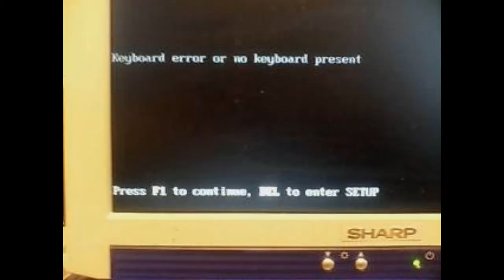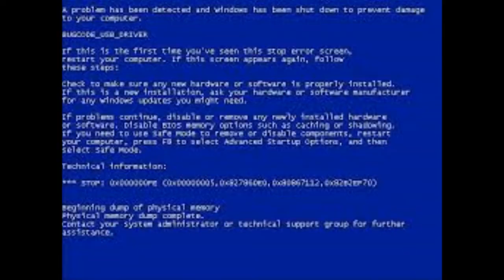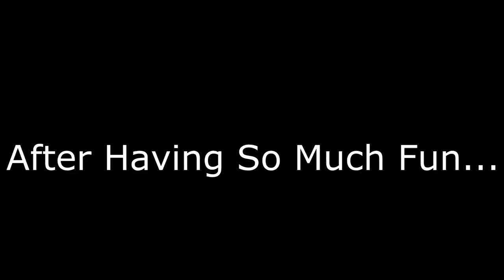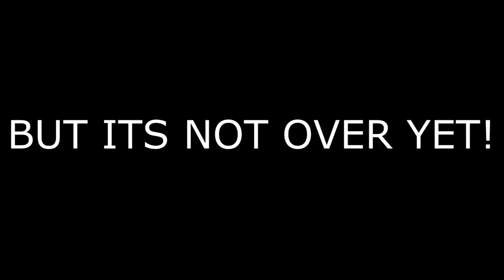Microvolts gameplay #12 -The Battle to lvl 50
I hope you enjoy this new video!